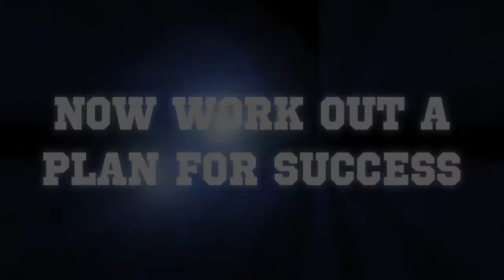Empower Fitness Network Day 56 By Gary Rabatin ( The Blogging Champ )